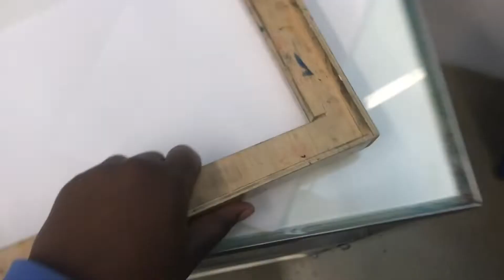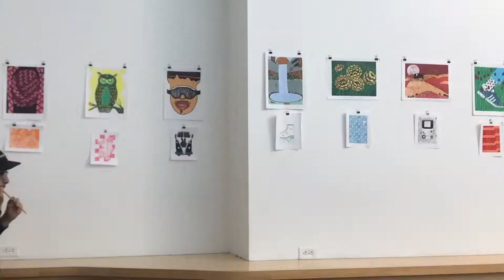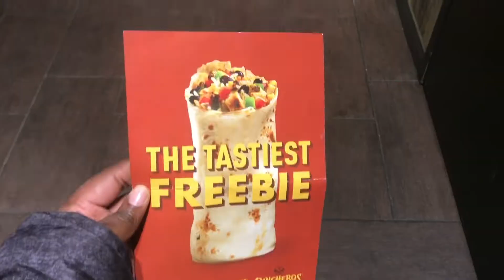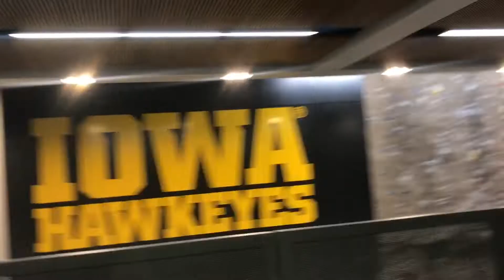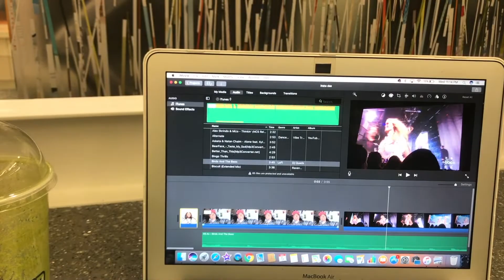VLOGMAS DAY 5 i failed my class this is why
VLOGMAS DAY 5 i failed my class this is why I'm a university of iowa student and watch me explore the campus!! No, I didn't actually fail hahaha FTR I got an A- I was just exaggerating how I felt because I forgot to do the assignment and didn't think I was gonna make it!!!

College/Lifestyle/Beauty/Fashion Videos Uploaded EVERY WEEK!
My Life Motto: Love is the way xx

Clip In Hair Extensions- Bellami Khaleesi 20’ 1B Off black

📹💻📌MY FILMING STUFF:
Camera-Canon Rebel SL1 with a 18-55mm IS STM Lens
Studio Lights- Limo Studio Soft Box Set
Twinkel LIghts

Video Editor I Use:
Final Cut Pro X  and IMovie

xoxoxo